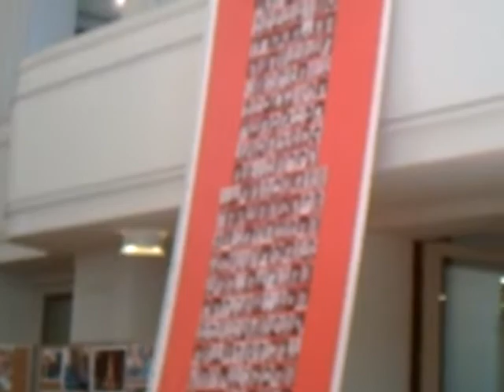Ashraf-Berlin Frauenkonfernz fuer die Frauen im Iran und In Ashraf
Das deutsche Komitee fuer der Frauenrechte hat heute fuer die Freilassung von hunderten Frauen aus den iranischen Gefaengnissen und Unterstuetzung 1000 Frauen und jungen Maedchen im Camp Ashraf getagt.